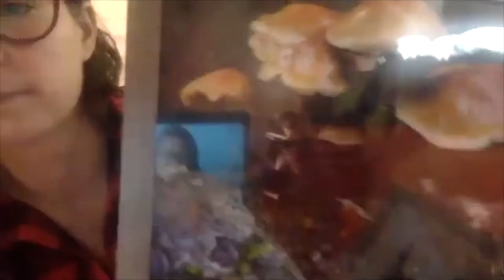Featured Artist: Sami Lee Liddick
Deaf Spotlight interviewed Sami Lee Liddick, a Deaf photographer of Sami Lee Liddick Studio. Sami graduated from Gallaudet University with a double bachelor's degree in Photography and Graphic Design.

Photography has been my passion since I was four years old. Self-Portrait Photography is my favorite. It gives me a way to express the art encompassed my heart and mind. My self portraits reveal how my mind works. They capture my passion and the fantasy I create. This is my escape from the real world and I invite you to enjoy it. I developed an appreciation for landscape photography because I currently live in one of the most beautiful states. I am an adventurous spirit, the pictures I share is the best way I can show you beauty.

Deaf Arts Celebration: An Evening in Support of BIPOC Deaf Artists
Join Deaf Spotlight on Sept 12, 2020 to bid for this work, Smoked, during the silent auction!